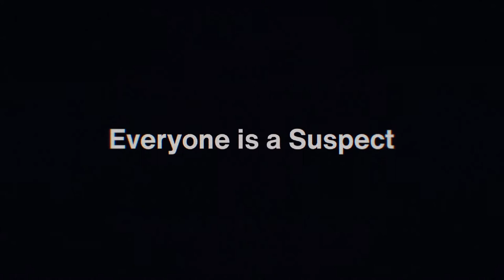Departure | Season 1 & 2 | Universal on Universal+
An aviation investigator teams up with an ex-cop to look into the disappearance of a plane and while they are able to find a single survivor, questions remain.

Stream Departure Season 1 & 2 on Universal+ through catch up on the DSTV app or connected Explorer.